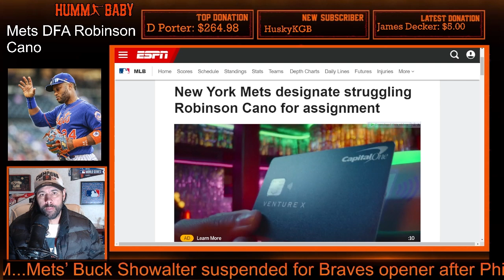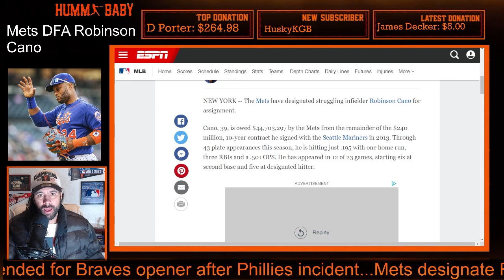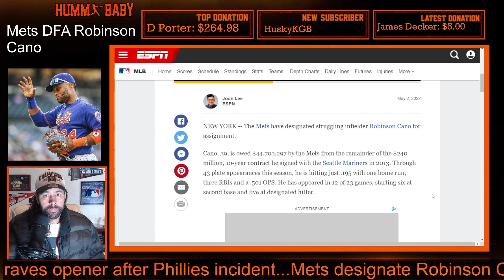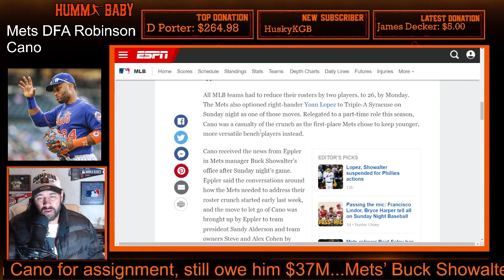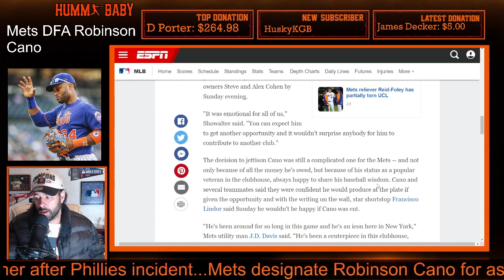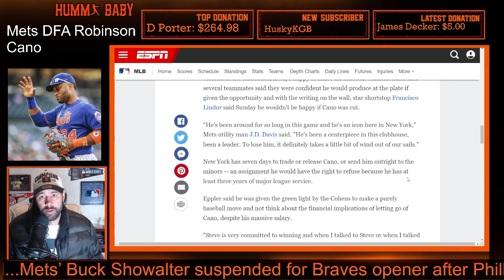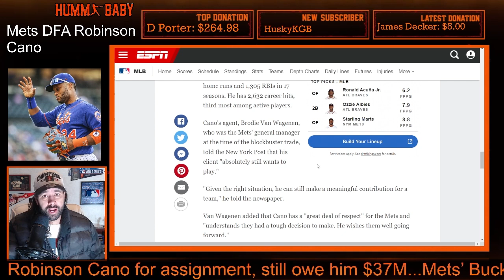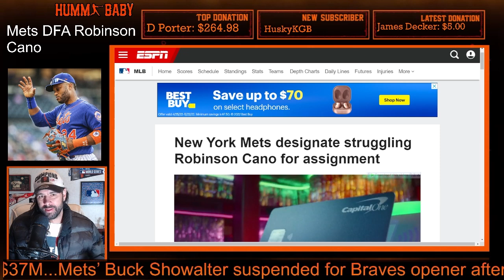New York Mets DFA Robinson Cano - Eat $44,703,297!!!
The Mets have designated struggling infielder Robinson Cano for assignment.

Cano, 39, is owed $44,703,297 by the Mets from the remainder of the $240 million, 10-year contract he signed with the Seattle Mariners in 2013. Through 43 plate appearances this season, he is hitting just .195 with one home run, three RBIs and a .501 OPS. He has appeared in 12 of 23 games, starting six at second base and five at designated hitter.

Mets general manager Billy Eppler -- who has known Cano dating back to their times with the New York Yankees -- said the conversation with the infielder was one of the most difficult of his entire career.

"We had to make some difficult decisions and ultimately it came to the point where it was Robbie," Eppler said. "We just weren't going to have the plate appearances."

All MLB teams had to reduce their rosters by two players, to 26, by Monday. The Mets also optioned right-hander Yoan Lopez to Triple-A Syracuse on Sunday night as one of those moves. Relegated to a part-time role this season, Cano was a casualty of the crunch as the first-place Mets chose to keep younger, more versatile bench players instead.